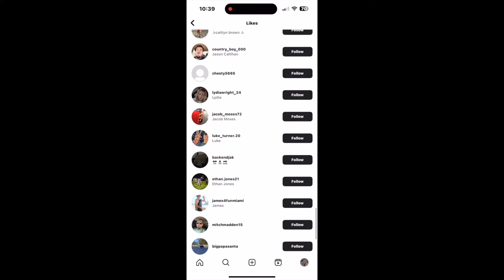S2 E7: Things Can't Get Any Worse...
Hey guys welcome back to our podcast! Today we get into a lot... We talk about the day to day stresses about work and finances. Hannah gets into her new obsession with online auctions and a traumatic event that just happened to her husband. Also, Hannah gives the tea that was forgotten in the last episode about a run in with a previous Love is Blind contestant. We hope you enjoy this episode, every episode isn't always happy, but we thank everyone for sticking with us and allowing us to vent.
TikTok: notsoserious.podcast (get our TikTok to 1K so we can go live for you guys)